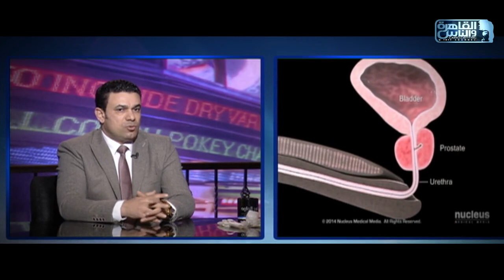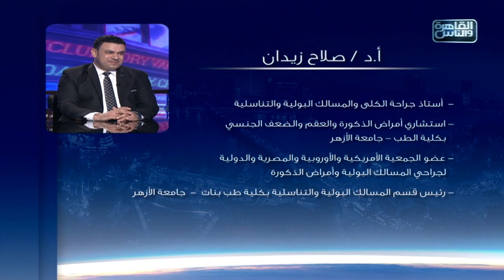الناس الحلوة | ابرز مشاكل الجهاز البولي وعلاقته بالضعف الجنسي وطرق العلاج مع دكتور صلاح زيدان